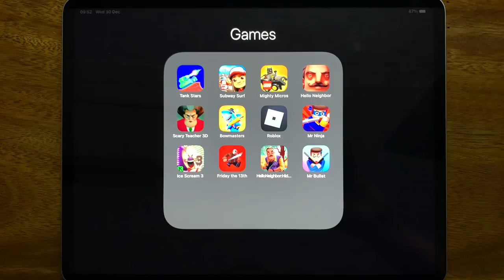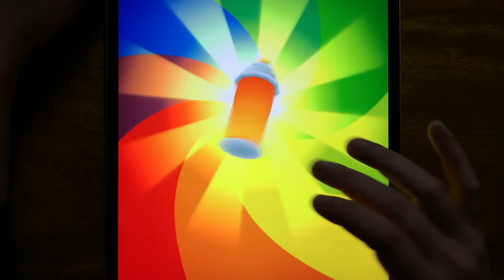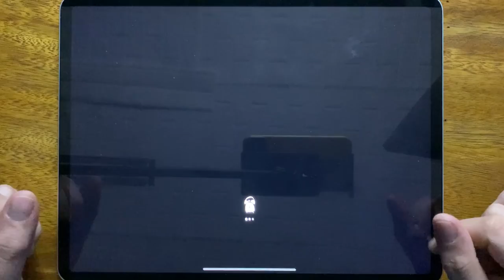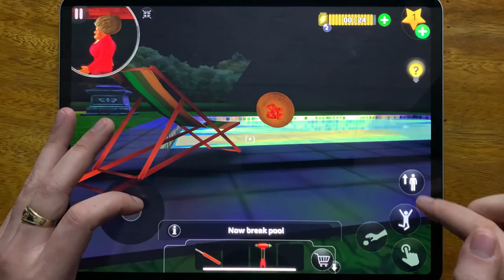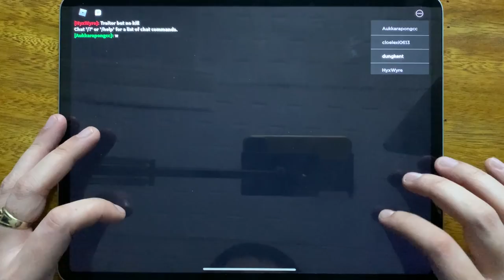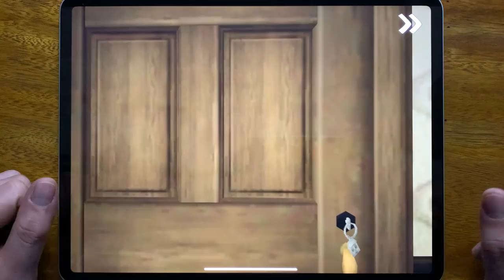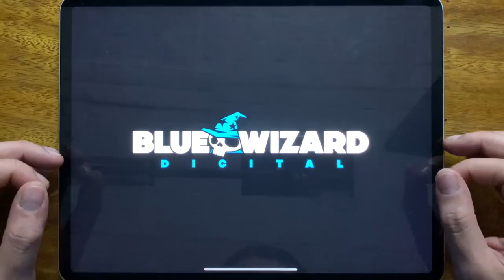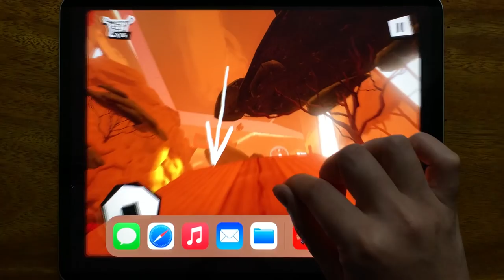Tank Stars, Subway Surf, Mighty Micros, Hello Neighbor, Scary Teacher 3D, Bowmasters...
Tank Stars, Subway Surf, Mighty Micros, Hello Neighbor, Scary Teacher 3D, Bowmasters, Roblox, Mr Ninja, Ice Scream 3, Friday the 13th, Hello Neighbor, Mr Bullet